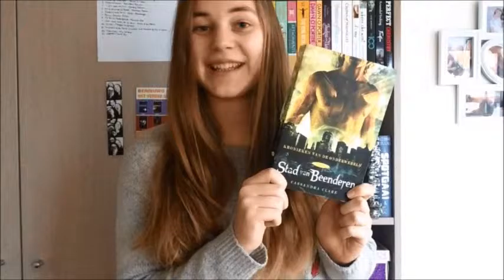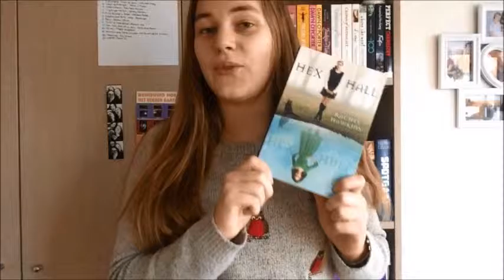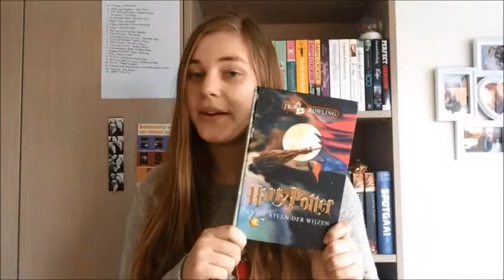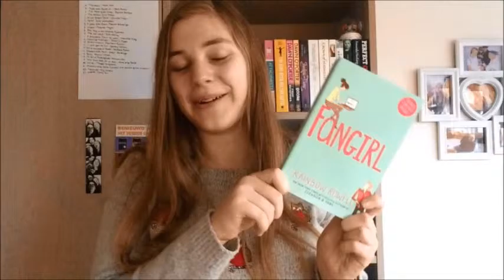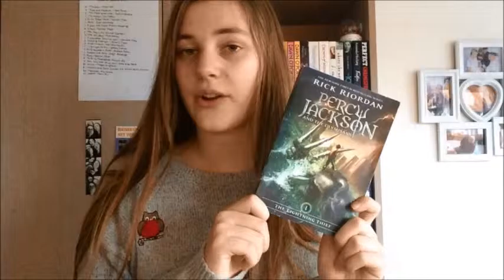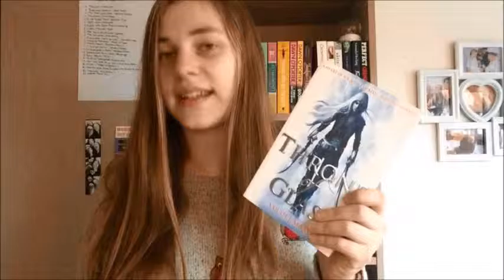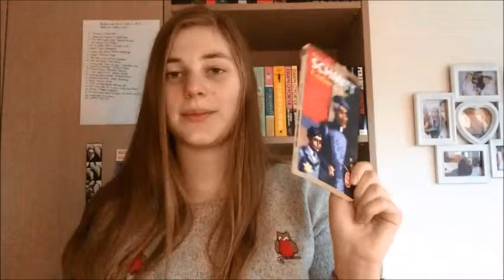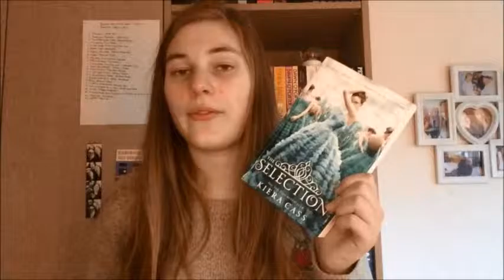The books I've read in 2015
2015 was an amazing reading year!
Sorry for the bad quality video, my computer was acting up -.-